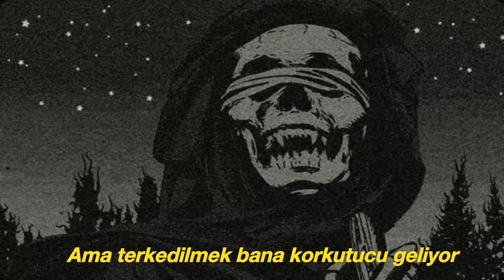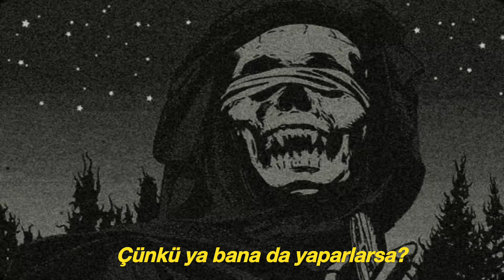BENEE - Happen To Me (Türkçe Çeviri)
N U R K A N C I N A R | 20